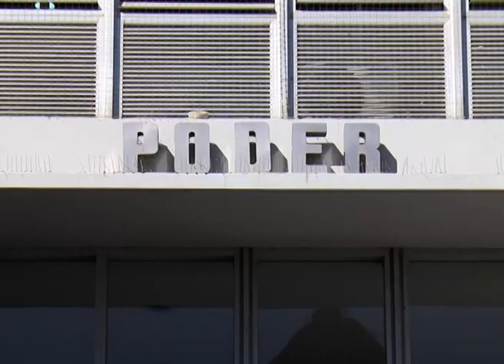MALVASIO CASO NAHIARA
CRIMEN DE NAHIARA: "PARA CRISTO Y LESCANO VAMOS A SOLICITAR LA PRISIÓN PERPETUA"
EL FISCAL SE REFIRIÓ AL AGRAVAMIENTO DE LA IMPUTACIÓN PARA CRISTO Y LESCANO. "EL RESULTADO AUTÓPSICO QUE FUE MUY ELOCUENTE, DEMUESTRA LAS LESIONES QUE TENÍA LA NIÑA QUE SUMADO AL CUADRO DE DESNUTRICIÓN, LA LLEVARON A LA MUERTE", EXPLICÓ.